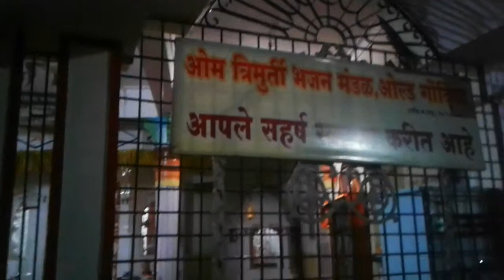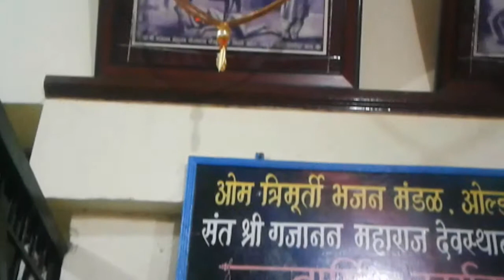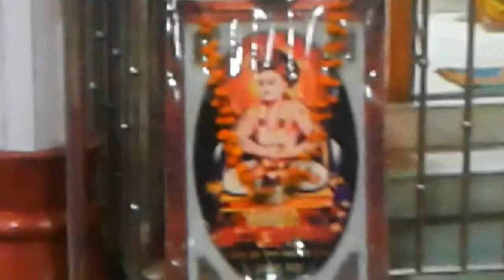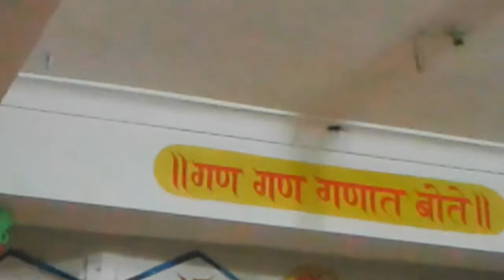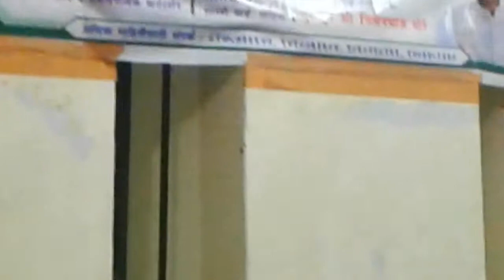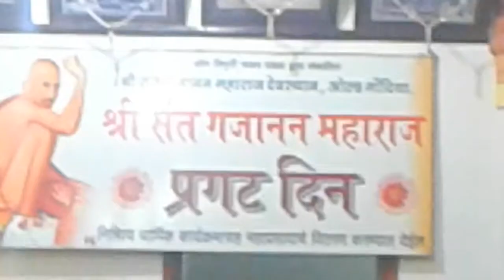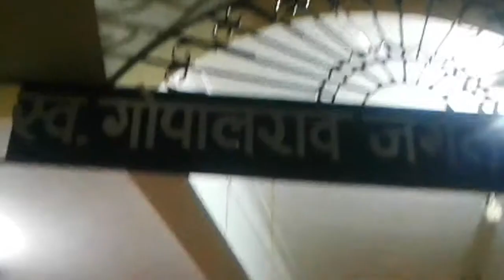गजानन महाराज देवस्थान.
KnowledgeandEducation.gondiams. Thrusday Bhajan & Kirtan, shri gajanan devshan Old Gondia.2.5 k.m. from